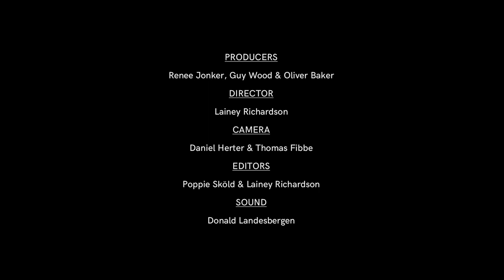Head Shoulders Knees Toes_Warm Up #34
Exercise Description: Counting Down from a given sequence of numbers, adding body movements to numbers.

Pass The Sound is a shared learning resource, offering free warm-up, skills, creative, and workshop exercises for musicians to use whilst facilitating group music-making contexts.

These exercises have been developed by the following institutions offering a leadership program or the Master NAIP:

Royal Conservatoire The Hague and Prince Claus Conservatoire Groningen,  The Netherlands, Iceland Academy of the Arts, Reykjavik, Iceland Guildhall School of Music & Drama, London, United Kingdom

These recordings have been made possible with the support of the Société Gavigniès